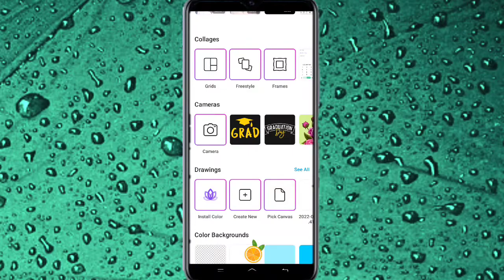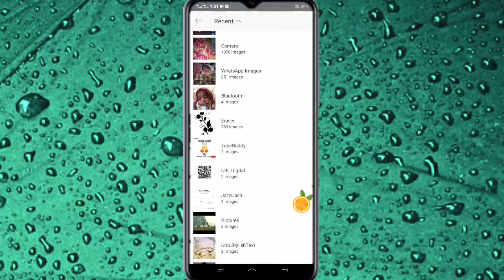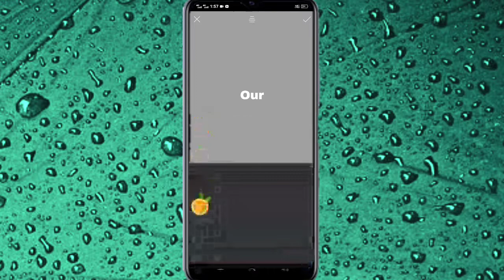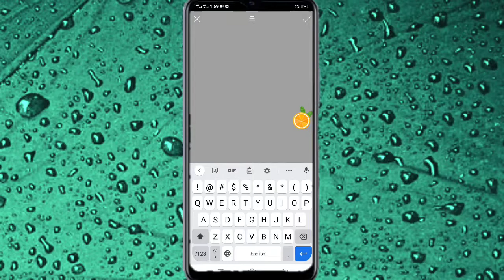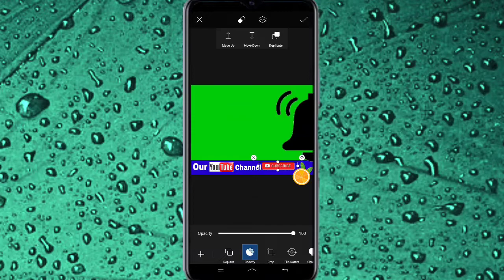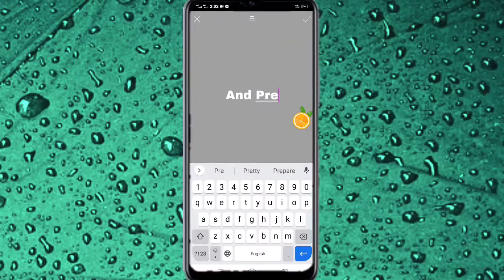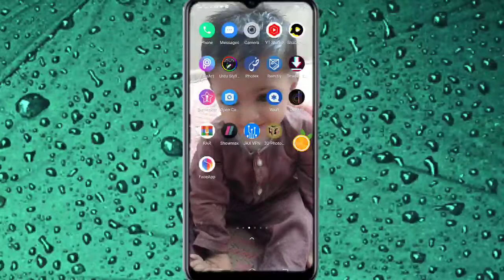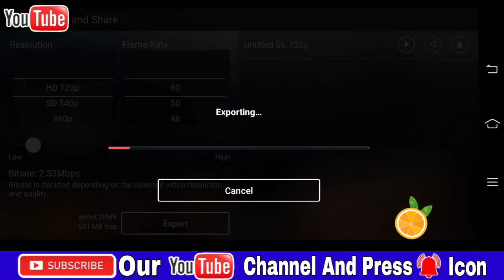Make Video editing Our Youtube Channel subscribe and press bell icon | subscribe pati kese lagain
assalamu alaikum dosto is video ke andar Ham bahut hi pyari aur khubsurat Patti lagaenge jisse aapke channel ke subscriber bhi badh sakte hain to is video ko aapane pura dekhna hai aur channel ko subscribe zarur karna hai

[ Channel Owner Name ]
▐►( Ayub Hussain )
▐►( Muhammad Waheed )